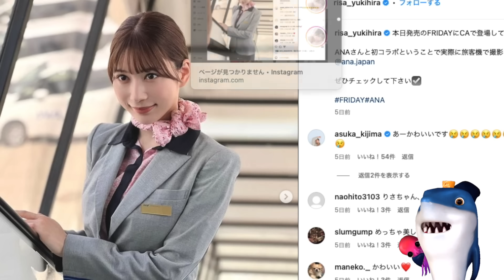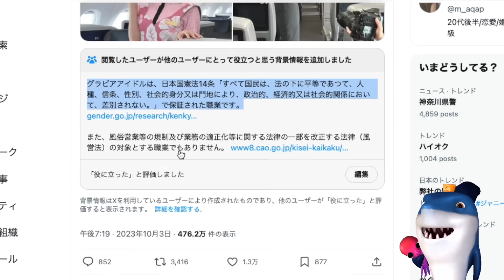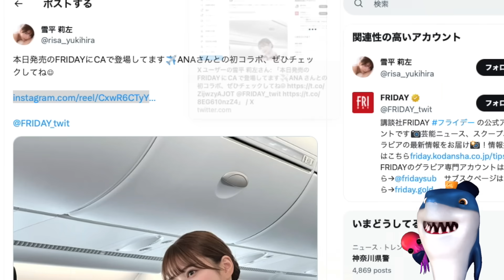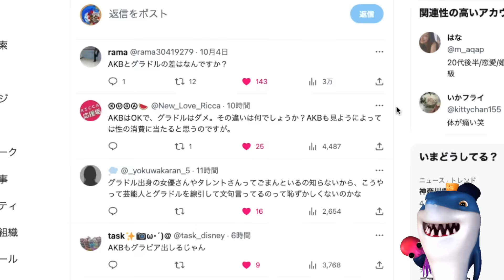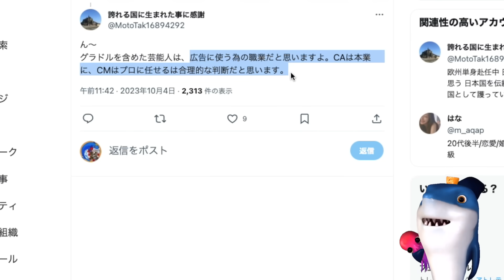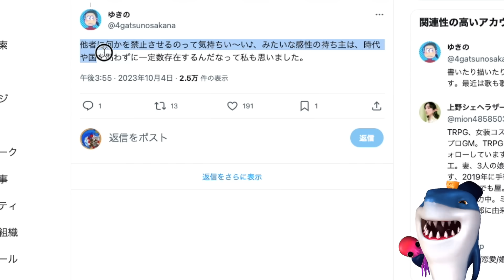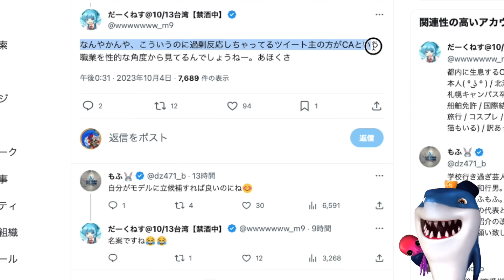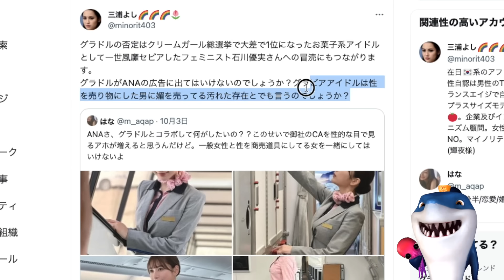【フェミニスト】ANAとグラビアアイドルのコラボに性的だと発狂wAV新法の次にグラビア狙うもコミュニティノートで論破されるwしかし公式屈して削除してしまうその内容がヤバすぎる!!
AVの次は矛先がグラビアへ!!😭

参考リンク